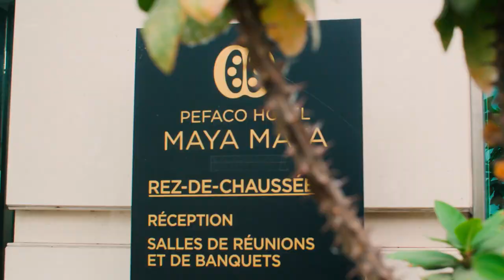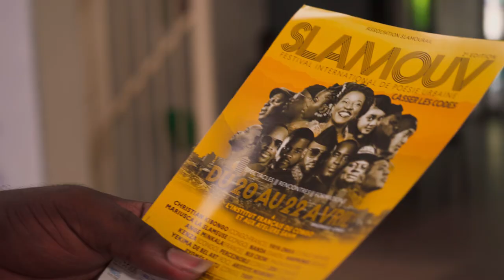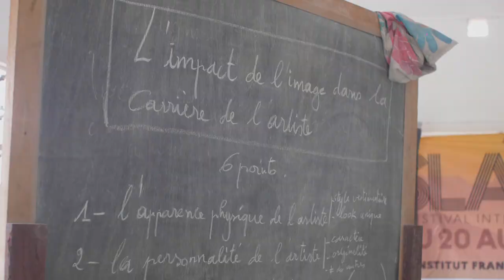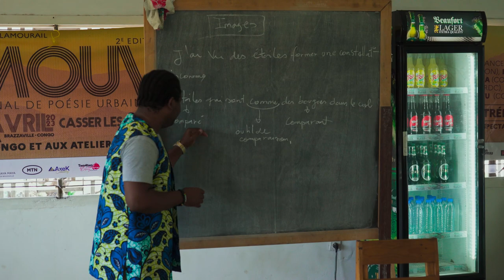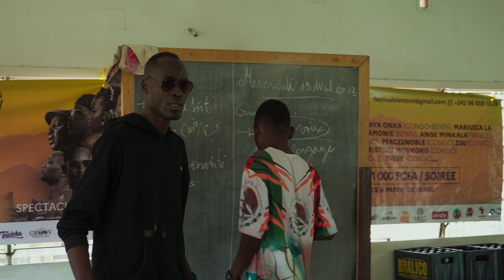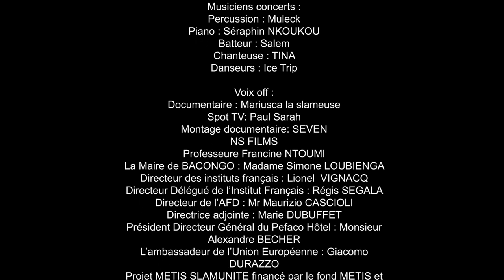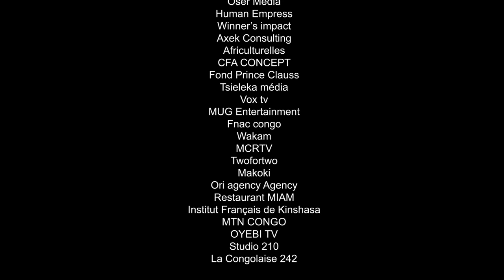FESTIVAL SLAMOUV édition 02 DOCUMENTAIRE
EQUIPE SLAMOUV 2
Directrice Générale:         Mariusca MOUKENGUE
Conseiller artistique:         Vady KOULOUTCH
Communication:           Zed. Lebon ZIAVOULA
                                            Christevie MOUKENGUE
                                  Wences MOUADZIBI
Production artistique : Beril NZILA
Logistique:                Aldin Dikas
                                    Mirna KITOMBO
                                    Grace BISSOMBOLO
Accueils :  David   MANANGA
                    Francia NGATSONO
                    Lovelle MILONGO
                    Dousset  PARDY
                     Dravel IMBOLO
Scénographie:   Davy MALONGA
Prise de son : Marck  EBARRA
Captation concert : Oser Média
Maquillage : Tressie Service
Smartreporter : CAPG KIAKELO

Maitres de cérémonies : Daniel MAKAYA
                                            Christevie MOUKENGUE
                                             Wences  MOUADZIBI
                                              Mixiana LABA
Musique documentaire : DJ VNR et CARDO
Musiciens concerts :
Percussion : Muleck
          Piano : Séraphin NKOUKOU
Batteur : Salem
Chanteuse : TINA
Danseurs : Ice Trip

Voix off :
Documentaire : Mariusca la slameuse
Spot TV: Paul Sarah
Montage documentaire: SEVEN
                                            NS FILMS

REMERCIEMENTS PARTICULIERS
Professeure Francine NTOUMI
La Maire de BACONGO : Madame Simone LOUBIENGA
Directeur des instituts français : Lionel  VIGNACQ
Directeur Délégué de l’Institut Français : Régis SEGALA
Directeur de l’AFD : Mr Maurizio CASCIOLI
Directrice adjointe : Marie DUBUFFET
Président Directeur Général du Pefaco Hôtel : Monsieur Alexandre BECHER
L’ambassadeur de l’Union Européenne : Giacomo DURAZZO
Projet METIS SLAMUNITE financé par le fond METIS et l’AFD

Conférenciers :
 Pr Francine NTOUMI
Emeraude KOUKA
Elwin GOMO
Beril NZILA
Zed Lebon ZIAVOULA
Florian KOULIMAYA

Formateurs :
Fann ATTIKI
Aristote MOUKOKO

ARTISTES PROGRAMMES :
Christian KIBONGO
Yaya ONKA
Per2noble
TIGER
Kenza
Zou
Pygmée Bantu
Aristote MOUKOKO
Jojo La legende
Valdy MIKAMONA
Mariusca La Slameuse
Yekima de bel art
Nanda
Harmonie
Ange MINKALA
Nix Crow
Axell Lyllo

Equipe LES ATELIERS SAHM :
Bill KOUELANY
Schoty BOUKINDA
David VELELA
Diouf SAMBA
Meyrese BOUKINDA
Freda MIAKITHEOLO
Chris MOUMBOUNOU
Ardeche MBOUKA

EQUIPE CONCERT IFC :
Régisseur général: Alain Bassek
Régie son:    Nsiela bounsoungou Eudes Romaric
Régie lumière: Bantsissa  Wambi Nitchel
Poursuite: Miambanzila Guillaume
Technicien plateau:  KAYI  Nich-Nail

Partenaires :
Institut Français du Congo
Pefaco Hotel Maya Maya
Les ateliers sahm
Rhyna Franch
Canal + CONGO
L’agence Française de développement
SEVEN
Infinity
Mbongui Art Photo
Association des jeunes cadres
Kan Groov industry
Roméo242
Oser Média
Human Empress
Winner’s impact
Axek Consulting
Africulturelles
CFA CONCEPT
Fond Prince Clauss
Tsieleka média
Vox tv
MUG Entertainment
Fnac congo
Wakam
MCRTV
Twofortwo
Makoki
Ori agency Agency
Restaurant MIAM
Institut Français de Kinshasa
MTN CONGO
OYEBI TV
Studio 210
La Congolaise 242

LES SLAMOUVEURS & SLAMOUVEUSES, MATONDO

TO BE CONTINIUD POUR L’EDITION 3